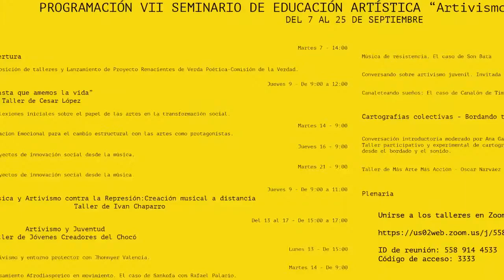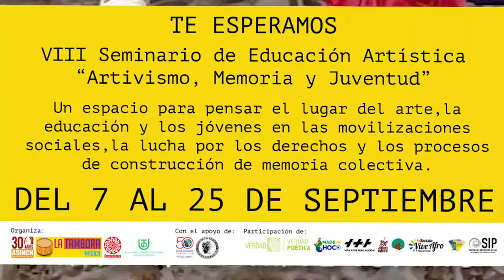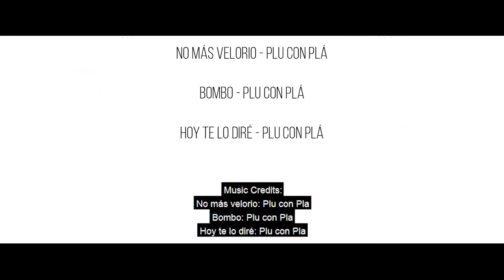Taller JCH / Pensamiento afrodiaspórico en movimiento- Sankofa con Rafael Palacios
VIII SEMINARIO DE EDUCACIÓN ARTÍSTICA